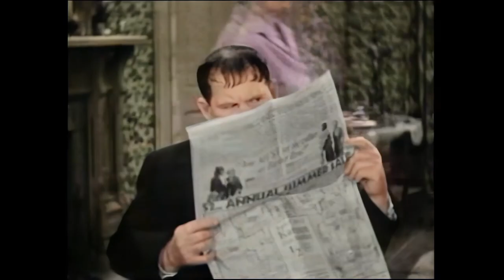Laurel et Hardy HD : Bonnes d'Enfants Their First Mistake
Montage de cette vidéo en HD. Bonnes d'Enfants 1080p couleur, audio en Français. Their First Mistake titre VO.

Synopsis : Cela ne va pas bien entre Oliver et son épouse : elle est agacée par le fait que son mari passe plus de temps avec son ami Stan. Un nouveau quiproquo, où Stan appelle Oliver pour lui proposer une sortie mais celui-ci fait croire à sa femme qu'il s'agit de son chef au travail, amène madame Hardy à le quitter. Afin de la faire revenir en l'attendrissant, Stan propose à son ami d'adopter un enfant pour le couple. Alors qu'ils rentrent à la maison avec ledit enfant, les papiers du divorce arrivent. Stan préférerait s'en aller mais Oliver lui rappelle sa responsabilité envers l'enfant. Le nouveau couple prend donc en charge l'enfant, à sa manière.

Si vous aimez le célèbre duo, vous en aurez pour votre argent en regardant ce film car il contient des séquences d'anthologie notamment quand Oliver à moitié endormi donne le biberon à Stan au lieu de le donner au Bébé.  Ne ratez pas ce super film.

Découvrez ou re-découvrez ce duo de génie avec leurs vidéos que je modernise, traduit, met en couleur, redimensionne en HD, et avec un son amélioré.

Un clic sur la cloche serait le bienvenue ainsi que vos commentaires.

YT a refusé les 2 vidéos HD suivantes : Chefs d'îlots en Français et The Music Box sonorisé, colorisé, et sous-titres en Français. Dommage.

✅MON SETUP✅

- Plugin FXFactory pour FCP : Stupids Raisins : Quote Pop et Emoji Pop

Crédits matériels :
- Mac Pro sous macOS Big Sur - Monterey - Ventura - Sonoma.

Crédits photos : intelligence artificielle